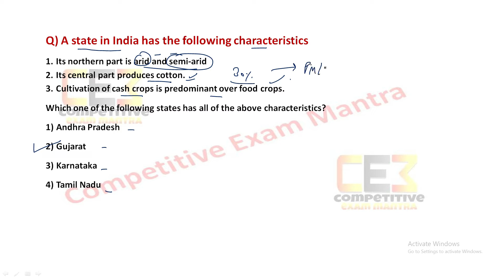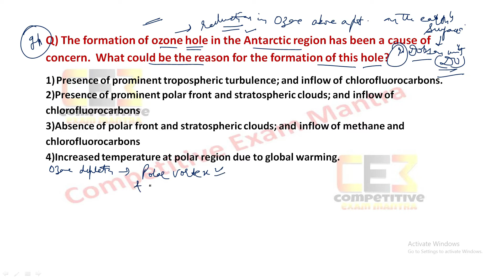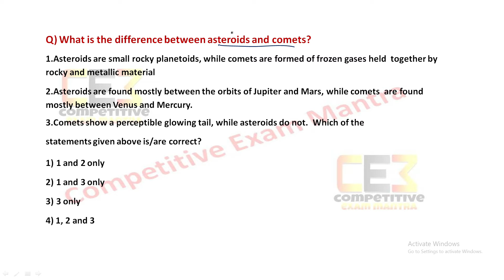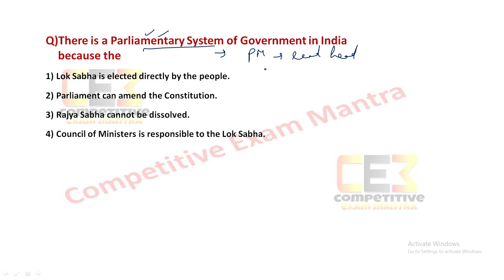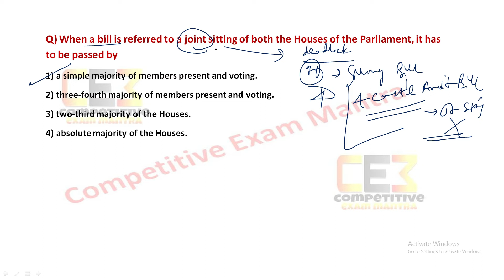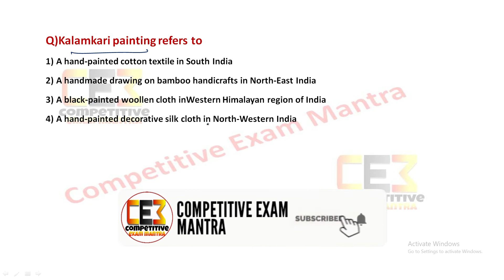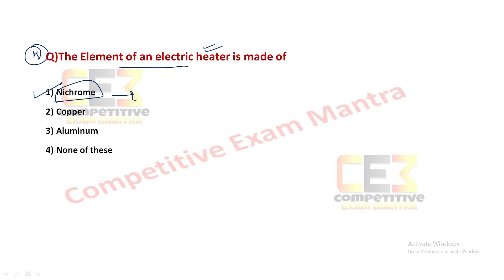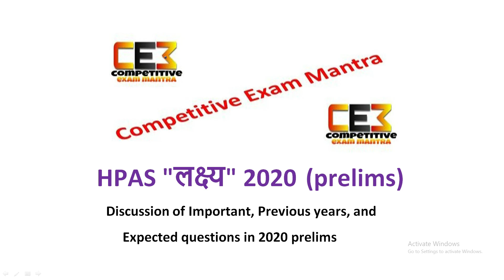HAS/HPAS 2020 | HAS Prelims 2020 important MCQ's | missionHAS | HP Gk | HP GOVT EXAM | UPSC 2020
Through this video we have launched HAS/HPAS LAKSHYA 2020 Series.In this series we will discuss 20-30  important questions along with comprehensive discussion on daily basis.These MCQ's will cover Previous year questions, Current Affairs, GIRIRAJ and other important sources. This series is designed to help students to revise their whole syllabus.